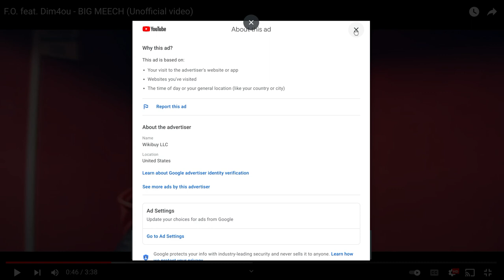I don’t know don’t care